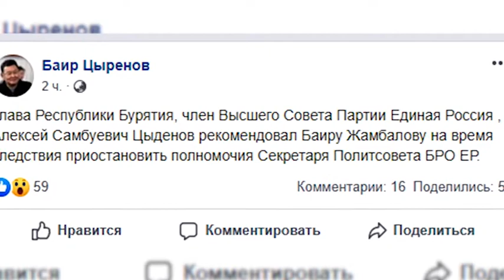Глава Бурятии рекомендует вице-спикеру Хурала на время покинуть пост в Единой России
Глава Бурятии посоветовал Баиру Жамбалову покинуть один из своих постов. Временно. Речь о должности секретаря Единой России. Это — последствия резонансного ДТП на трассе в Батурино с участием автомобиля Жамбалова.